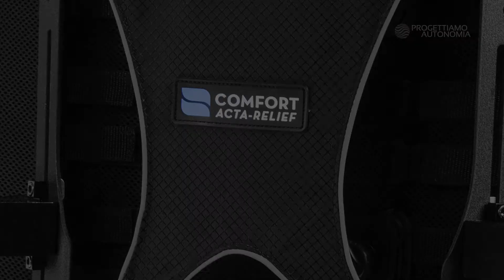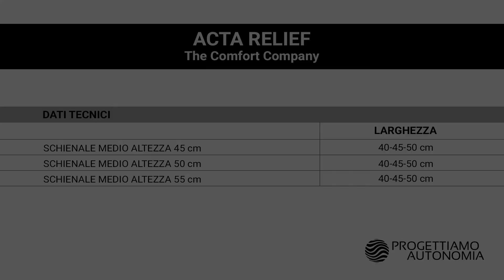Schienale Posturale Acta Relief - Comfort Company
Acta Relief è realizzato con una struttura periferica in alluminio e uno scheletro centrale con tecnologia “Boa Closure System”. Questa combinazione consente una completa immersione e sostegno del rachide.
Il sistema "BOA" permette di realizzare micro regolazioni, scaricare totalmente zone di pressione eccessiva,  sostenere e dare appoggio a curve fisiologiche e patologiche della colonna vertebrale.

Hai delle domande o vorresti un consulto? Contattaci